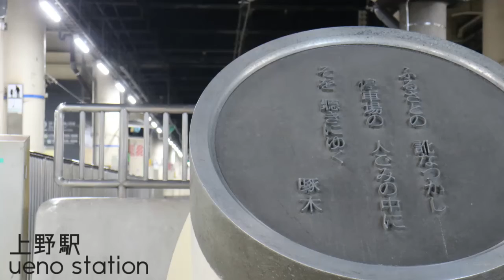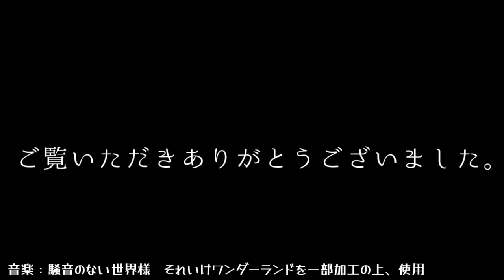岩倉高等学校 文部科学省後援 第12回全国高等学校鉄道模型コンテスト 作品紹介